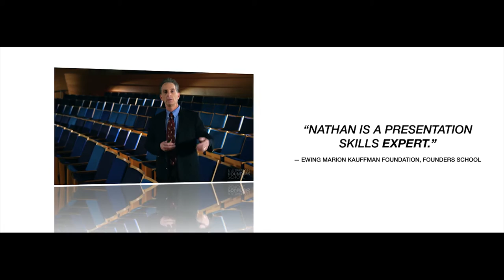How to captivate any audience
Are you looking for an inspiring and compelling speaker for your next event? How about teaching your attendees How to captivate an audience?

Nathan Gold specializes in teaching entrepreneurs and executives how to captivate audiences of all sizes. This talk can be delivered as a keynote, seminar, or workshop in as little as 15-minutes or as long as 3-hours. or telephone him at .